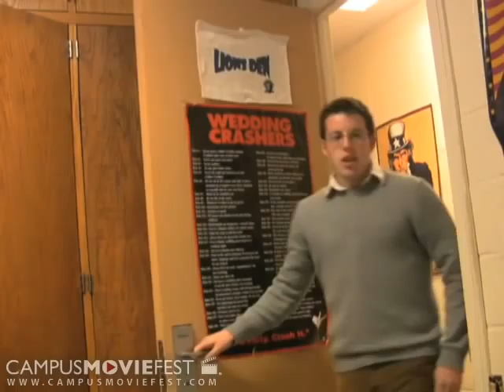Boyfriend Material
A young asian man learns the hard way about love.

Created by Cali Budz at Barnard College, Columbia University in 2008 as part of Campus MovieFest, the world's largest student film festival.

Boyfriend Material Cast & Crew :
Evan Omi - Captain
with
Nathan McAlone
Jon Tanners
Bayode Adafin
Anthony Gong

More info - CMF Campus MovieFest movie short film festival fest five minutes '5 minutes' 'short film' 'one week' university college coed student 'film festival' 'world's largest' Barnard College, Columbia University 2008 '7 days' seven